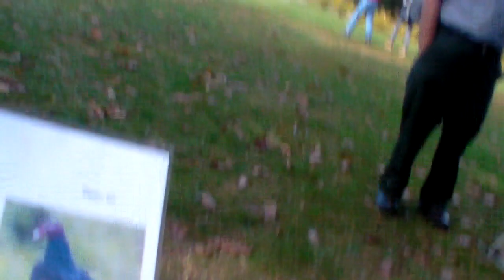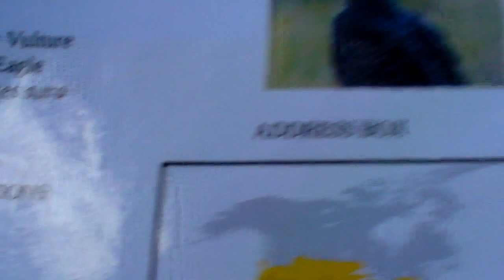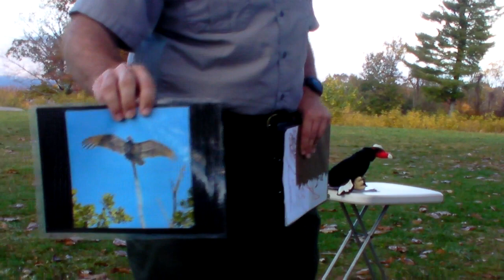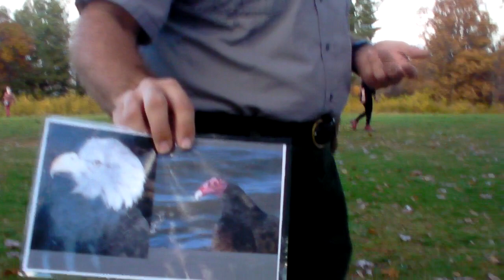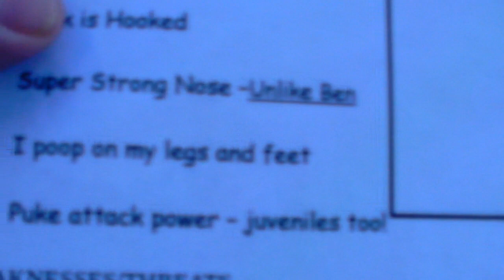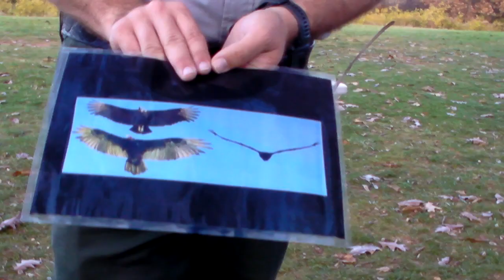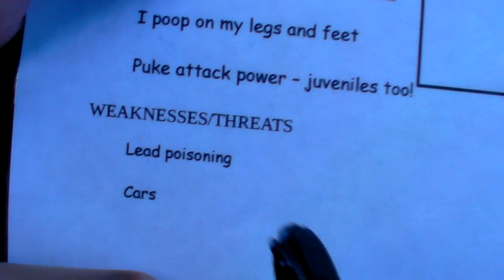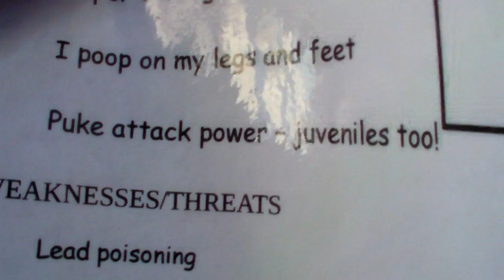Turkey vulture lecture. Given by a park ranger.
Learn about turkey vultures and learn how to distinguish them from the black vultures. Interesting lecture given by a Shenandoah Park ranger.